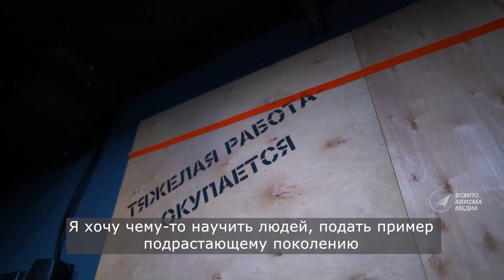День тренера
Каждый день во всех уголках нашей необъятной привлекают к абсолютно разным видам спорта они – тренеры. В честь профессионального праздника знакомимся с вдохновителями и проводниками в здоровый образ жизни.